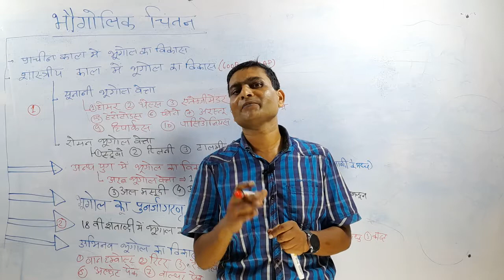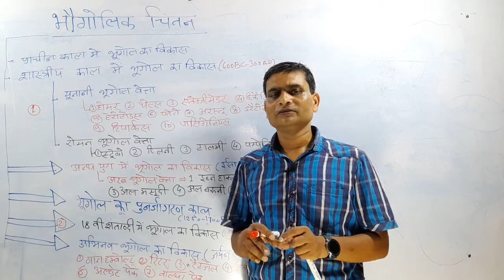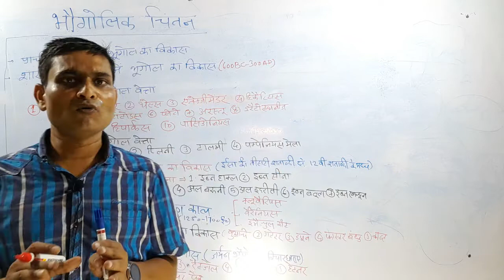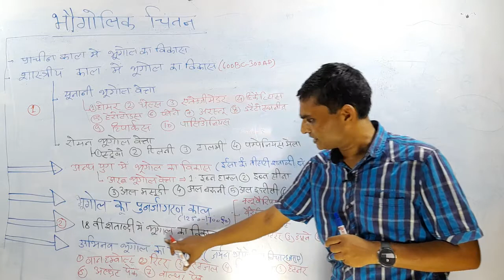Geographical thought (Bhaugolik chintan) भौगोलिक चिंतन By - Saket Sir TGT/PGT/JRF/NET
Geographical thought (Bhaugolik chintan) भौगोलिक चिंतनUPSC/UPPCS/JRF/NET/TGT/PGT/By- Saket Sir

 About this Video  -  आज हम अपने इस लैक्चर के माध्यम से भौगोलिक चिंतन के बारे मे बात करेंगे अगर आपको यह लैक्चर आपके लिए उपयोगी साबित होता है तो चैनल को LIKE SHARE COMMENT AND SUBSCRIBE करना न भूलें और लैक्चर को पूरा जरूर देखें धन्यवाद।
My Channel Name – SAMRAT IAS BY SAKET RAJVANSH
Teacher Name – Saket Rajvansh
Follw me on Social Media Platform